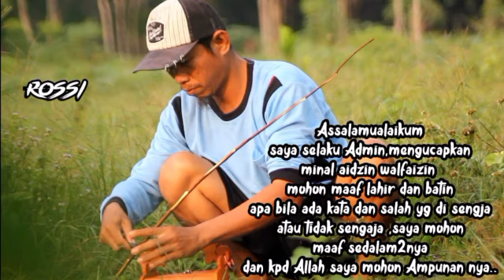Suara panggilan pikat Gacor penuh Ambisi,100%super Ampuh@So anca